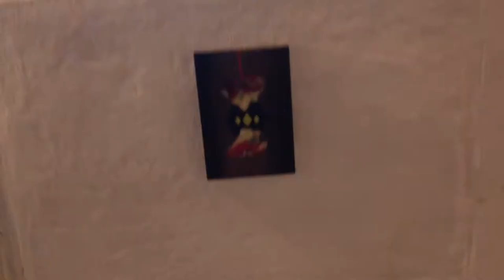Paintings by Marck Fink || Malerier af Marck Fink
Beauton Art Gallery

Marck Fink, billedkunstner, født 1977 i København

Den nære verden inspirerer,- reflektioner over dragende motiver, grafiske fragmenter og rytmiske strukturer -- kilder som puplikationer, internettet og egetfotografisk materiale. En konstant søgen efter symboler og ikoner, fra fortid og nutid, som kan indgå i værkerne. Tegn, der rummer en ny verden af fortællingerog skjulte lag.

Skabelsen starter i vakumet frem for det tomme lærred, fortællingerne fødes under en proces, hvor ubevidste og bevidste faktorer spiller ind, i en dynamisk rytme, hvor forhindringer, kontra søgen efter nye veje, skaber værket, og hvor selve processen pludselig også bliver et lag i fortællingen.

Den essentielle lyst, er at skabe et visuelt udtryk, der afspejler en passion for at fortælle historier -- hvor lag på lag flettes ind i hinanden ofte uden narrativt forløb eller morale. Som i livets uforudsiglighed, er det op til beskueren at danne mening og sammenhæng.

Glæden er at dele, udfordre og undre øjet, at røre beskuerens følelser- at sende tankerne på opdagelse i gådernes rum.